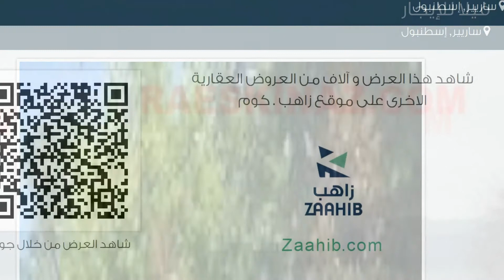فيلا للإيجار في شارع ميسيدي كاديسي, ساريير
تفاصيل العرض:-

رقم: 2010763

ميزات:-

9 الغرف, 1 غرف أخرى, 4 عدد دورات المياه, 2002 سنة البناء, سكني, صالة